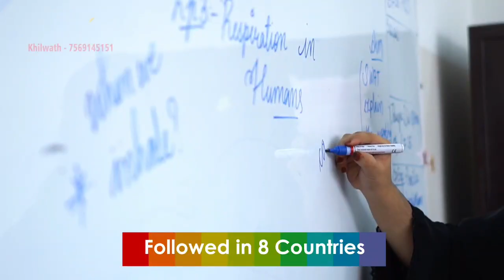PM Modi Freind Mukesh ambani Bought Rs.85 Lakhs Olive Trees from Spain at time the Tomato Price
PM Modi Freind Mukesh ambani Bought Rs.85 Lakhs Olive Trees from Spain at time the Tomato Price Reached Rs.100